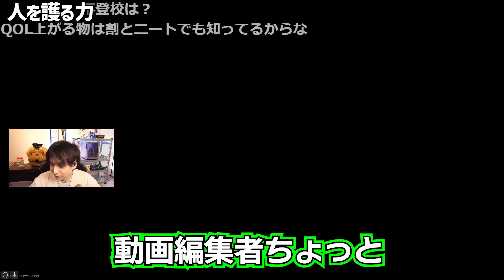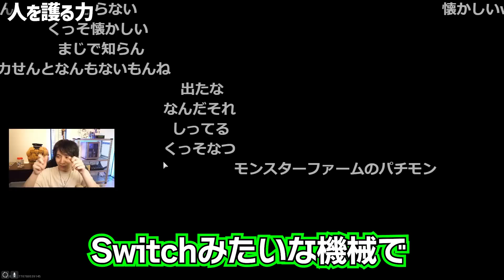某エロ系海外配信者が「水」を販売していることをしって爆笑するけんき 【けんき切り抜き/WarZone】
AIM COVER Mk-Ⅱ - Compression - 発売中！